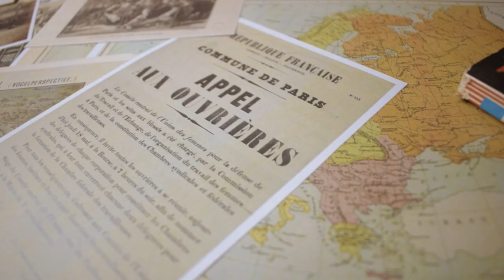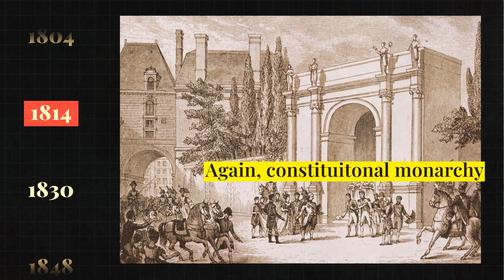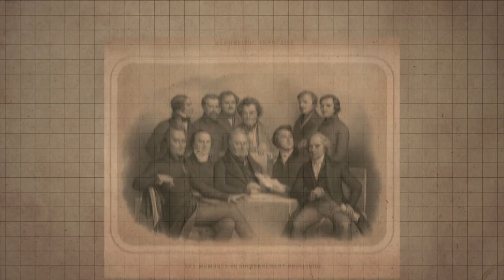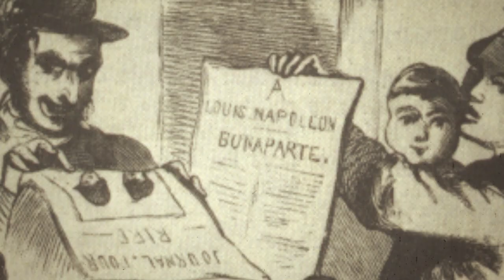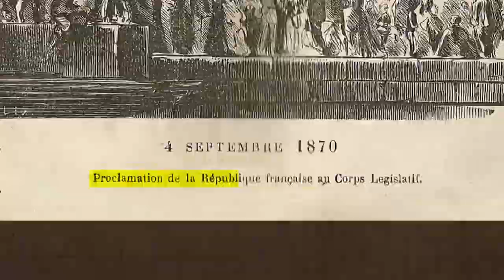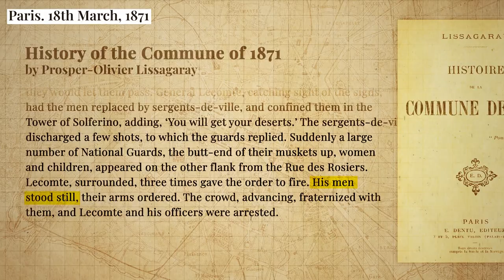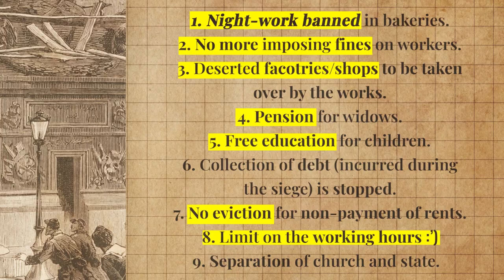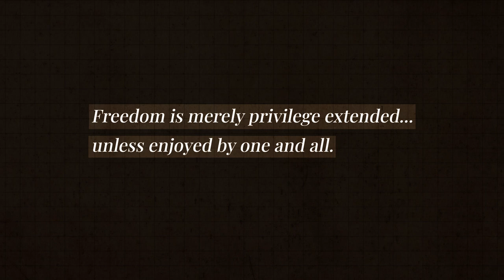How The French Leftists (Almost) Changed The World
In 1871, the working-class people of Paris ran a new political system for 70 days. The legacy of their achievements lives on, even after 150 years. The history of the Paris Commune.